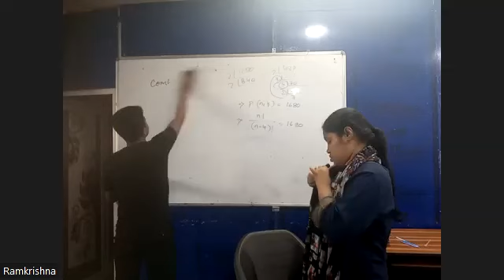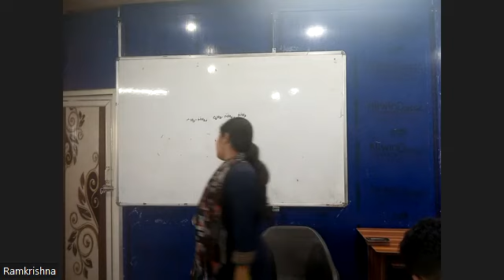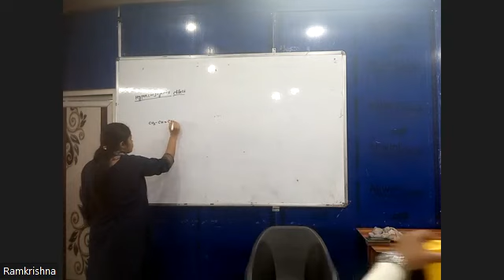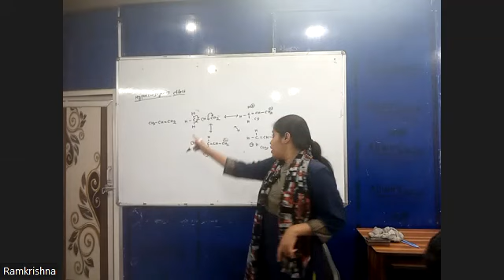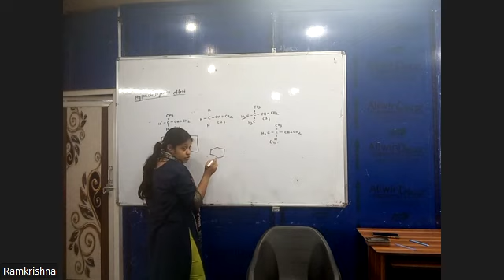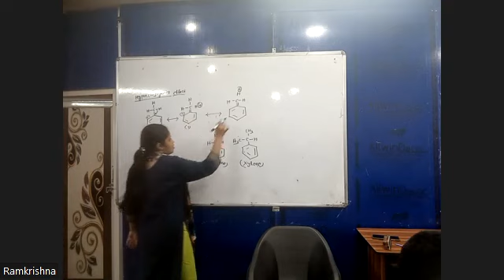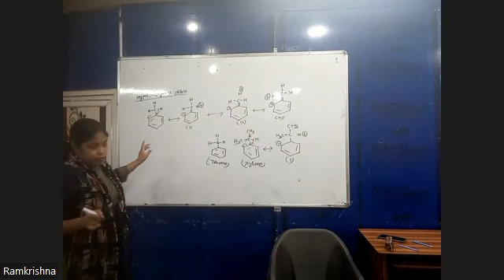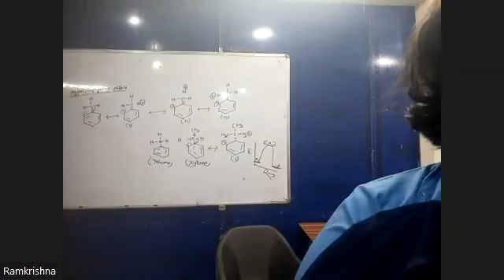CHEMISTRY 27TH DEC